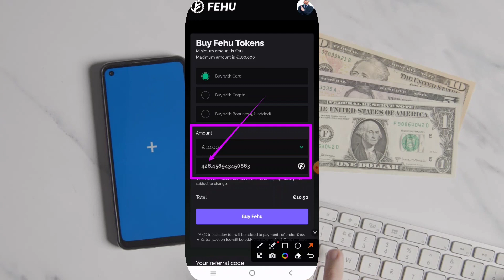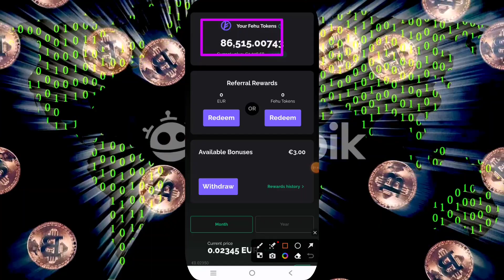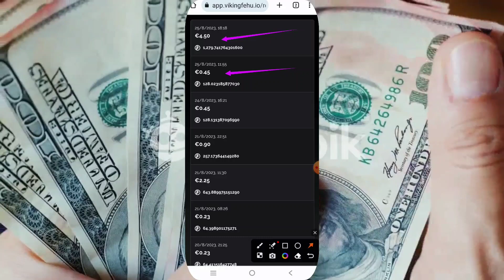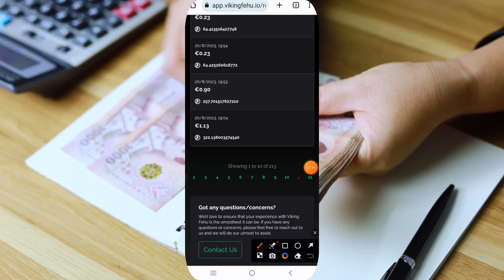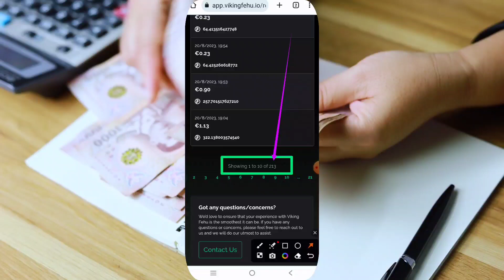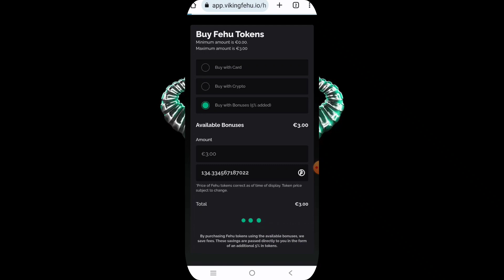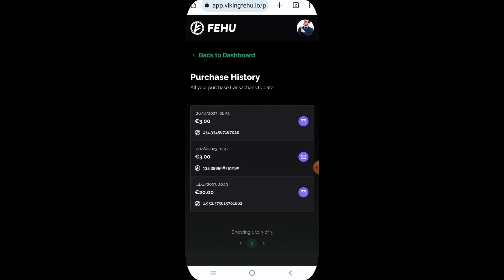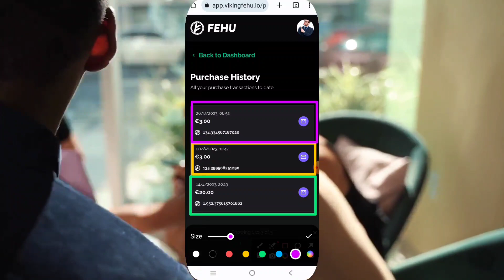VIKING FEHU TOKEN LATEST UPDATES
HELP LINE NUMBER 👇👇👇
9️⃣7️⃣7️⃣5️⃣8️⃣4️⃣8️⃣4️⃣3️⃣4️⃣